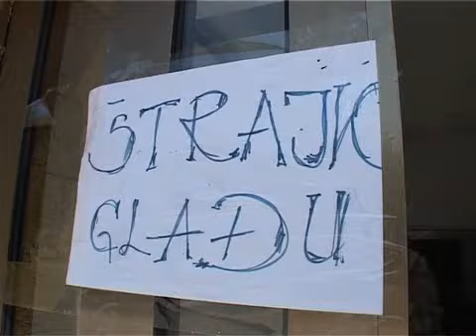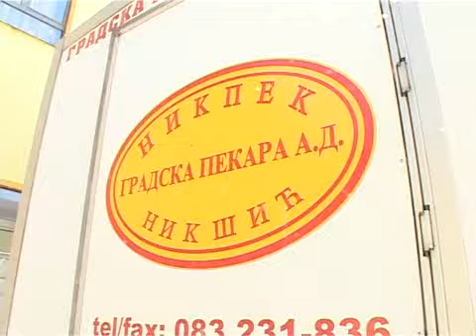110625 NIKPEK PRILOG TV VIJESTI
110625 NIKPEK PRILOG TV VIJESTI